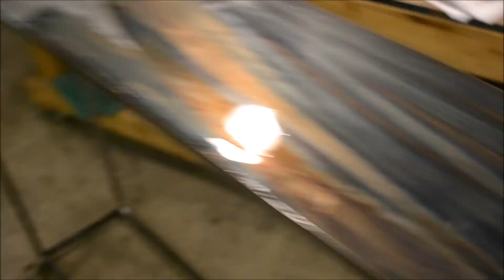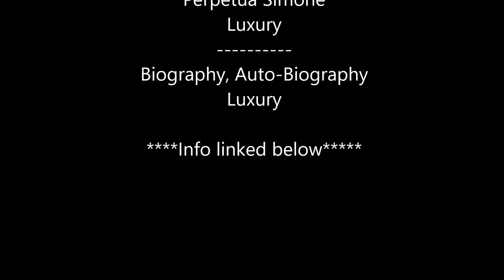Oil Slick Table Build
Thanks Justin & Ash for the opportunity.
Luxury - Perpetua Simone - Luxury
Luxury - Biography, Auto-Biography - Health and Sport